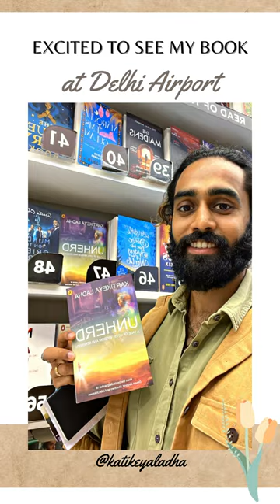UNHERD at Delhi Airport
It’s exciting to see your book at Airport..
If you find UNHERD copy at Airport, share your pic with UNHERD ✈️ 📕 !! Happy Journey to all of you !!

UNHERD is available now at Delhi, Kolkata & Hyderabad Airports. @whsmithindia @whsmithofficial
COMING SOON AT OTHER AIRPORTS ALSO ✈️!!

You can order his new book UNHERD from Amazon & Kindle Edition👇🏻